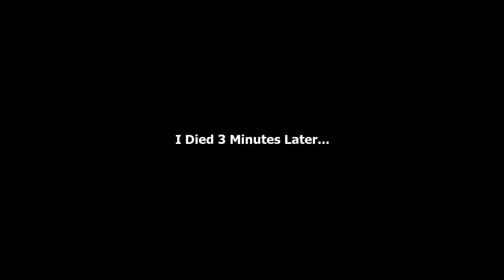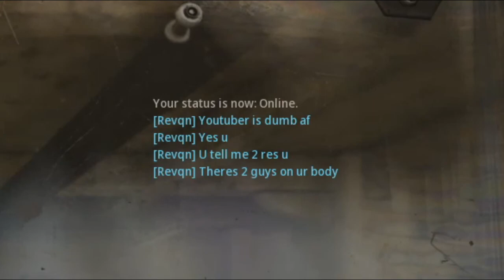Moron Plays Modern Warfare 8